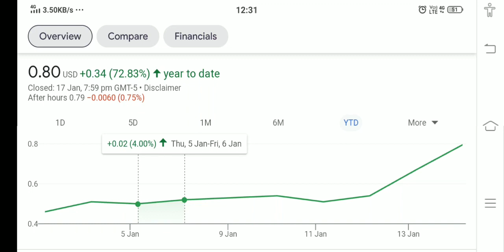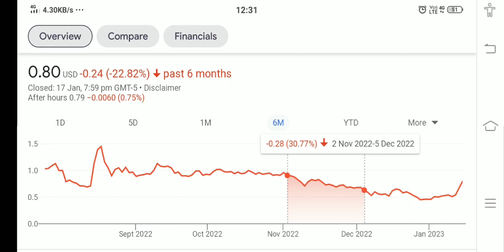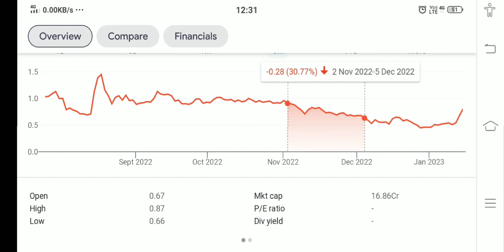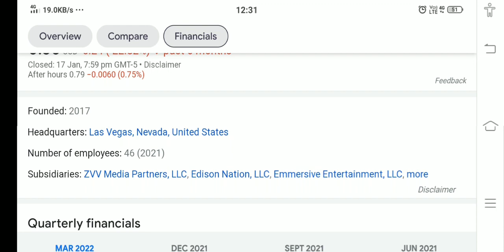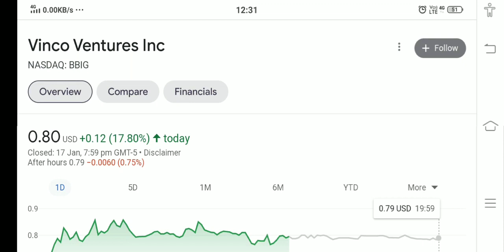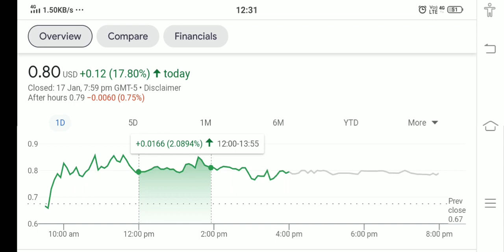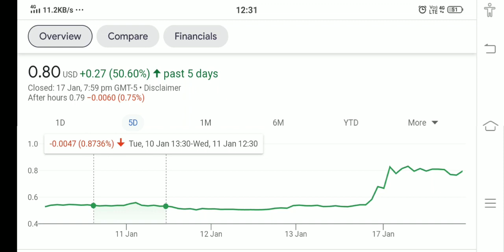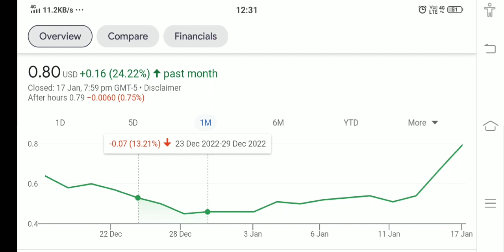VINCO VENTURE STOCK !! WHY VINCO VENTURE HIT PRICE